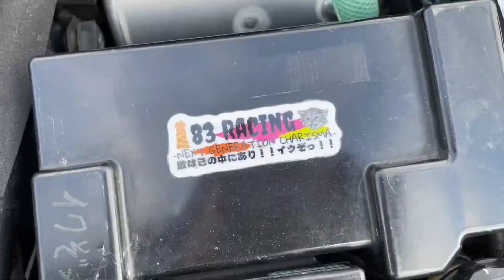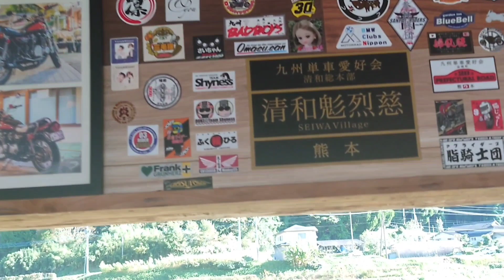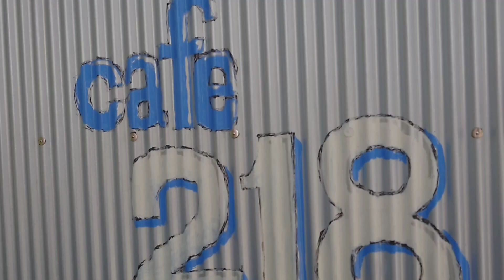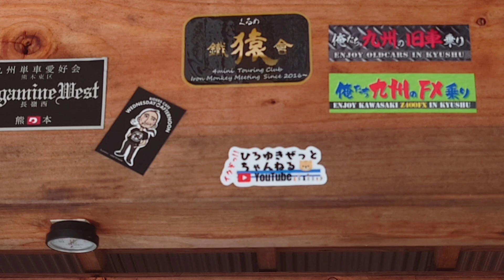【モトブログ】ランチツーリングでCAFE218へ 美味しさとボリュームが世紀末【清和鬽烈慈】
ライダーなら知らない人はいない
熊本県上益城郡山都町大平270にある
CAFE218に行ってみたぞ！
美味しさ、ボリューム半端ない！
果たしてみんな完食できたのか？

ちなみに私が食べたのがアルマゲドン
とっても美味しかった。😸

オーナーさんがとてもチャーミング
ひろゆきぜっとステッカーを貼ってもらったよ！
週末のツーリングはCAFE218で決まり(⁠◠⁠‿⁠・⁠)⁠—⁠☆

CAFE218

熊本県上益城郡山都町大平270
CAFE218さんに感謝😺

NSR250Rに乗るもっちゃんのYouTube

ちゃんねる登録よろしくお願いいたします。